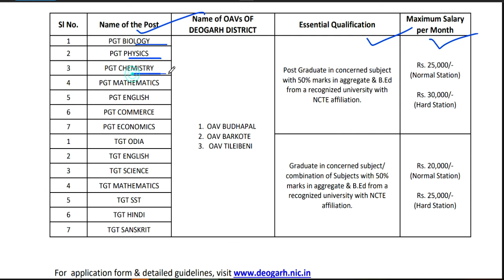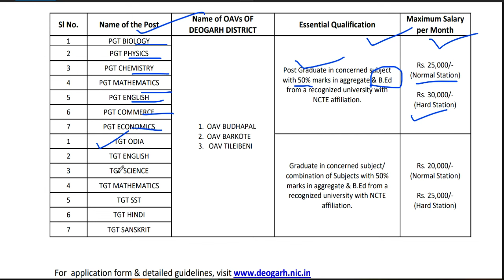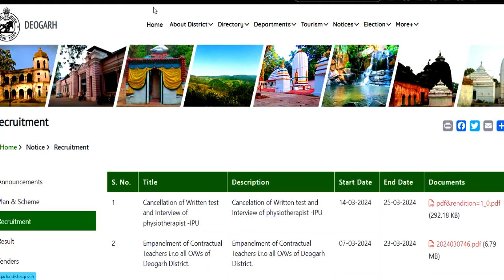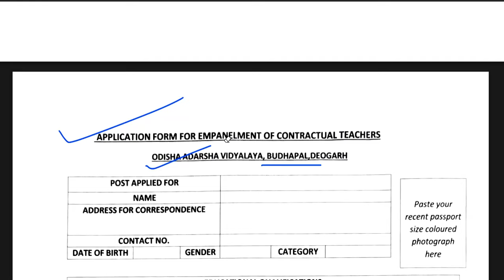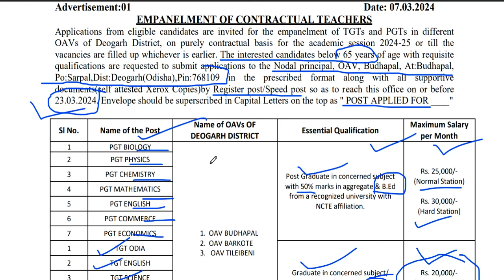सरकारी आदर्श विद्यालय शिक्षक भर्ती🔥 | GOVT. SCHOOL TEACHERS VACANCY 2024 | AGE 18-65 | NO CTET/TET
आदर्श विद्यालय शिक्षक भर्ती | GOVT. SCHOOL TEACHERS VACANCY 2024 | AGE 18-65 | NO FEE | NO CTET/TET